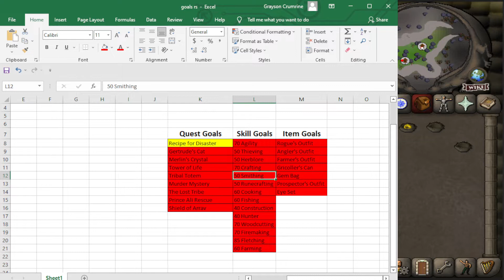OSRS Skiller - Milestones Incoming! (09)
I hit a total level milestone and I am creeping up on finishing my base 50's!